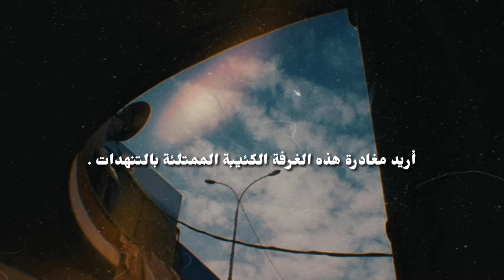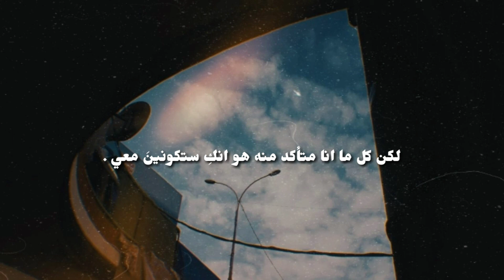SUPER JUNIOR K.R.Y - Traveler ( Arabic sub مترجمة عربي )